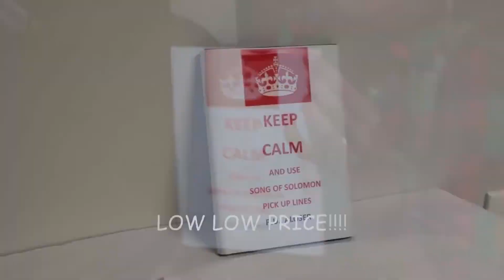2015 NCCS Valentines Extravaganza video: Song of Solomon